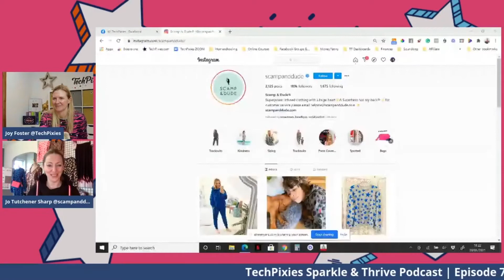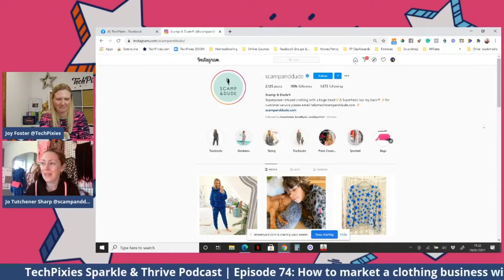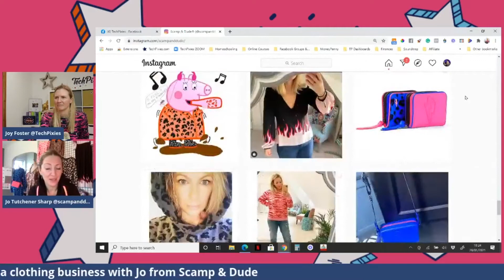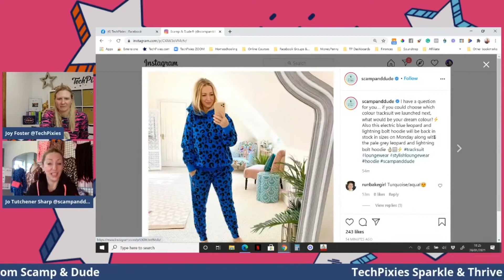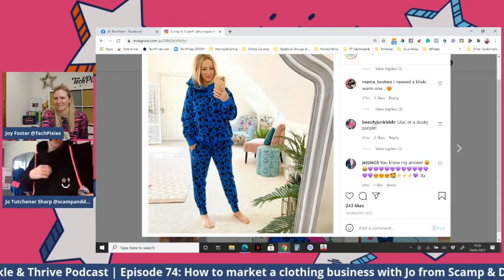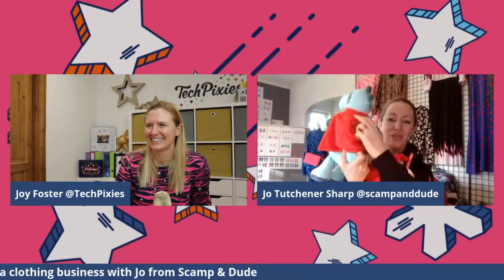[Episode 74] How do you market a clothing brand? Jo Tutchener-Sharp from Scamp & Dude reveals all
Scamp & Dude was born following a catastrophic moment in Jo Tutchener-Sharp’s life. Facing brain surgery and the prospect of leaving her kids without a mum, she pondered these two simple questions: am I proud of everything I’ve done in my life? And have I made a difference in people’s lives?

Realising that she wanted to live her life with purpose, the germ of an idea for a children’s clothing range began to develop. Today, the brand is so popular that Jo has seen Scamp & Dude’s Instagram account go from 0 to 218K followers (although they’re not followers in Jo’s eyes, they’re all members of her community). So, how has she done it?

Tune in to get the inside track on marketing a clothing brand for phenomenal growth.